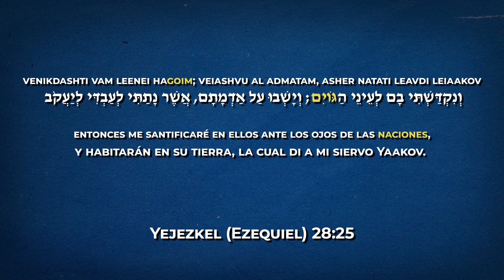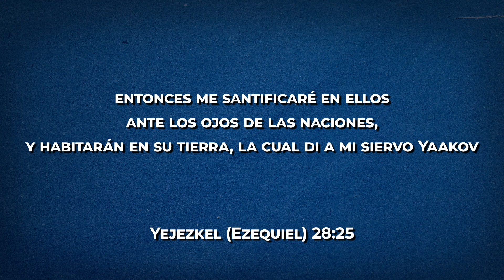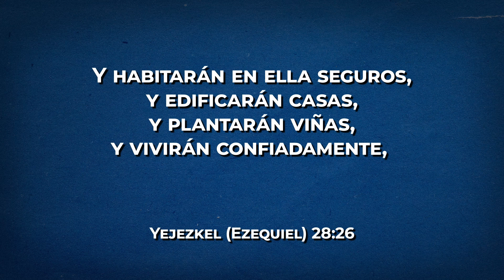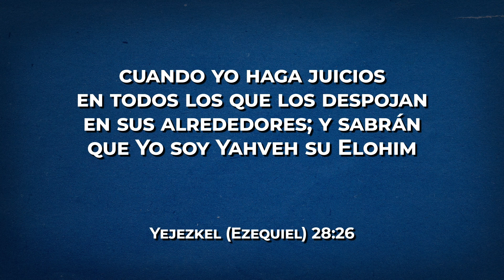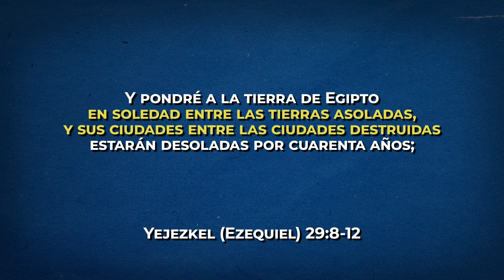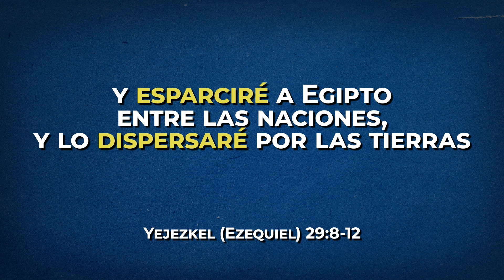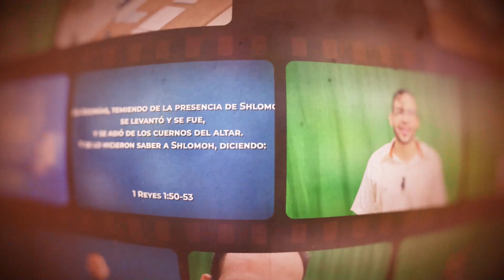Desolación de EGIPTO 📚 VAERA⚔️ Curiosidades de la Haftarah #14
Y pondré a la tierra de Egipto en soledad entre las tierras asoladas, y sus ciudades ‎entre las ciudades destruidas estarán desoladas por cuarenta años; y esparciré a Egipto ‎entre las naciones, y lo dispersaré por las tierras‎
Ezequiel 29:12

💡 BINANCE:
Dirección de deposito:
TBHsKS1tAhEipfdHQ3cyVZ4MWxPiEFsjDH
Red: TRC20